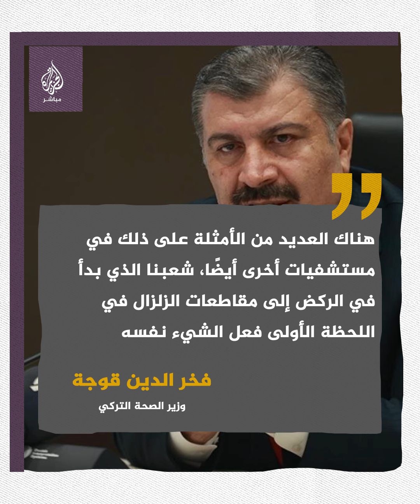على حساب حياتهم.. انتفض العاملون والعاملات في المستشفى التركي لإنقاذ الأطفال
على حساب حياتهم.. انتفض العاملون والعاملات في مستشفى 🏥 "غازي عنتاب" التركية لإنقاذ المرضى من الأطفال لحظة وقوع الزلزال